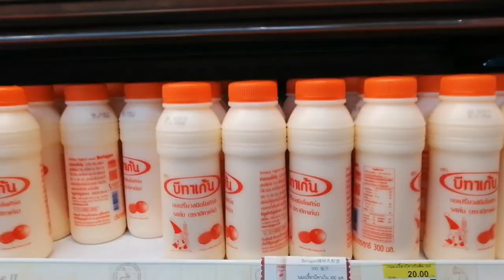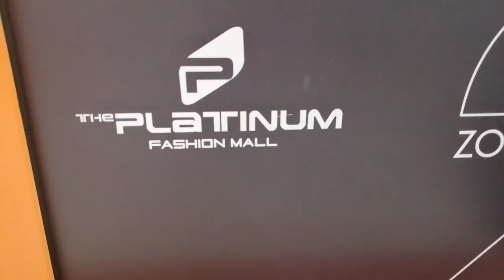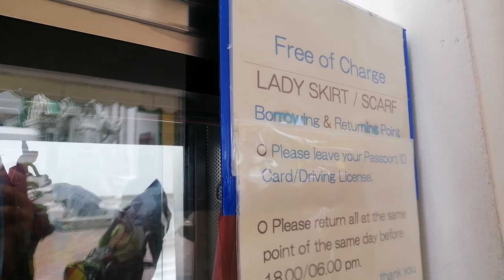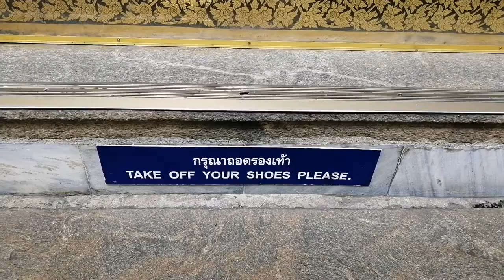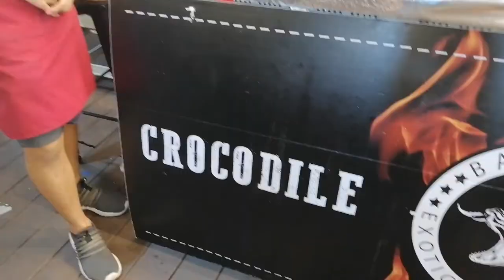VLOG 6- WATCH THIS BEFORE GOING TO THAILAND | MICAH JANEL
HELP ME GROW BY NOT SKIPPING ADS.